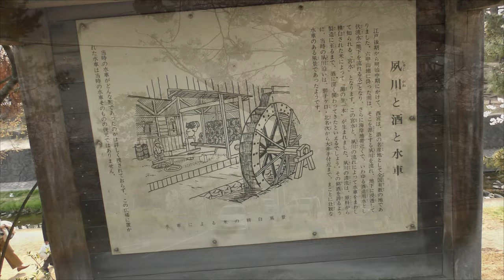⁴ᴷ 【桜満開/西宮 夙川河川敷緑地/2019】4/6(土)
☆2019兵庫県花見人気ランキング 2位(ジョルダン)

[BGM]
「creative commons」の
ライセンス付与されています。